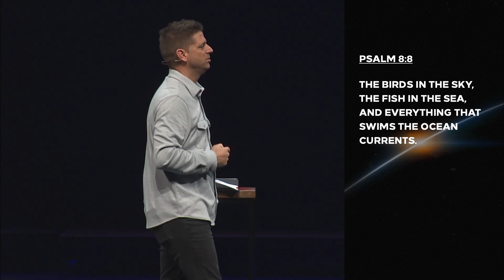Beginnings: The First People | Dr. Corey Abney | January 15, 2023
Dr. Corey Abney, lead pastor of Bell Shoals Church, brings another message from Genesis reminding us that we have a unique DIGNITY, DOMINION, and DESTINY.